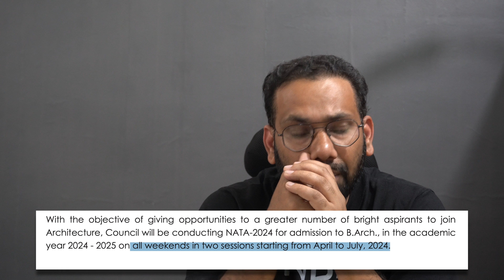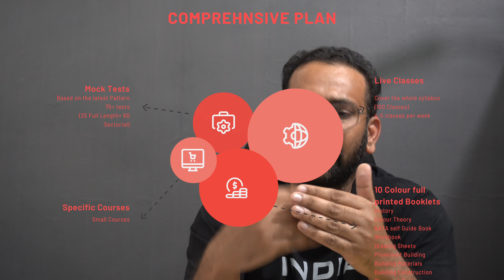🌟 NATA Forms Out for 2024 | Complete Details | Latest Update 🔥 📣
Welcome to ARCHGENESIS, your ultimate destination for mastering the NATA entrance exam and achieving the best marks! 🚀